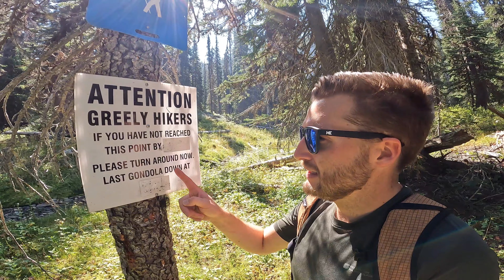Hiking the Greely Trail: A Solo Adventure 🏔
In this video, I'm hiking the Greely Trail, a solo adventure that takes you through some of the most beautiful and stunning mountains in Canada.

If you're looking for a hiking adventure that will challenge you, then the Greely Trail is the hike for you! This trail is located at Revelstoke Mountain Resort, and it's a great way to get some natural stimulation while taking in some of the most stunning scenery in Canada. Make sure to check out this video to see how I did on my solo hiking adventure!

👀⏰Chapters 👀⏰
00:00 Solo hiking introduction
00:39 Greely Trail adventure
01:38 Peaceful nature
02:23 Look out point #1
02:25 Trailhead Scenery
03:42 The Summit
04:00 Look out point #2
04:12 Accomplishment